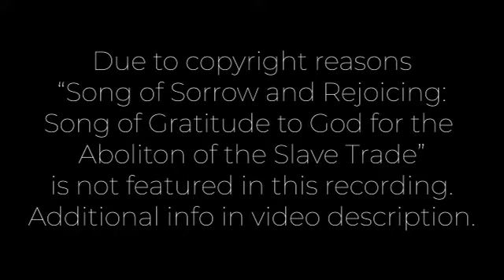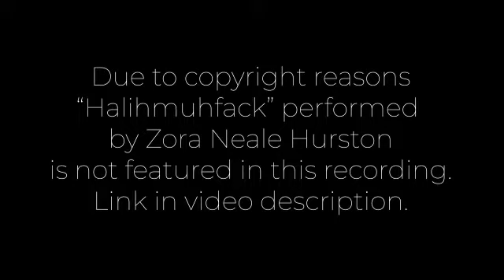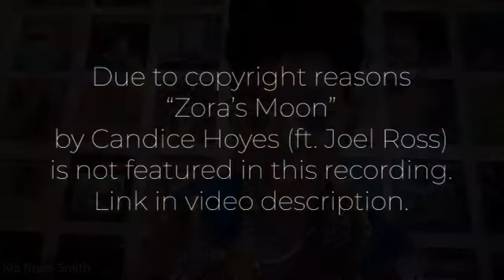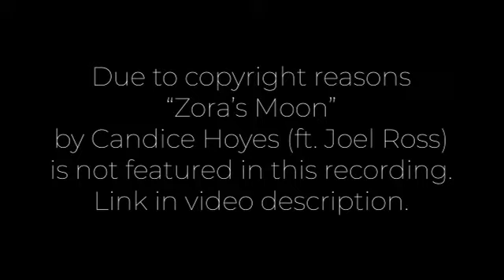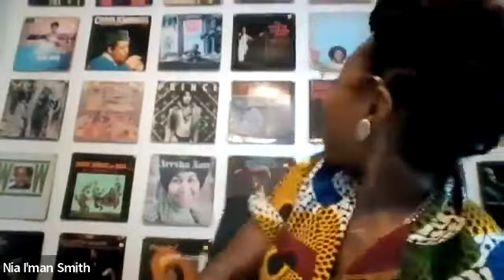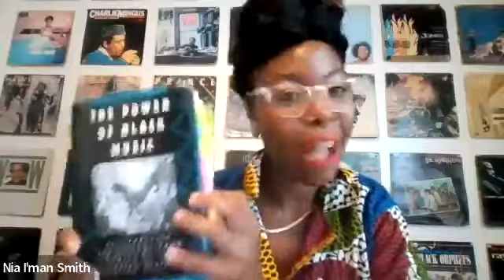Dr. Ellie Armon Azoulay & Nia I'man Smith - Listening and Rethinking (in) the Archives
Dr. Ellie Armon Azoulay is a cultural historian, a Lecturer in Modern American History at Newcastle University (UK), and a 2022 IU Institute for Advanced Study Repository Research Fellow. She is dialogue with Nia I'man Smith, a 2nd year Ph.D. student in the Ethnomusicology department at Indiana University Bloomington. Together, they discuss Armon Azoulay's ongoing research into the music collections of Andrew Carr and Lorenzo Dow Turner,​ held at IU's Archives of Traditional Music, and Smith's research exploring ancestor veneration in Black music.

"Song of Sorrow and Rejoicing: Song of Gratitude to God for the Abolition of the Slave Trade" recording is housed at the Archives of Traditional Music in the Lorenzo Dow Turner Collections.

"Zora's Moon" by Candice Hoyes (featuring Joel Ross)